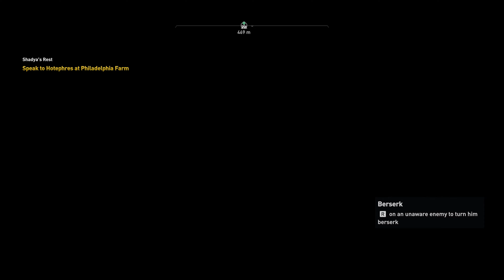Assassin's Creed Origins PC - Side Quest - Shadya's Rest Walkthrough